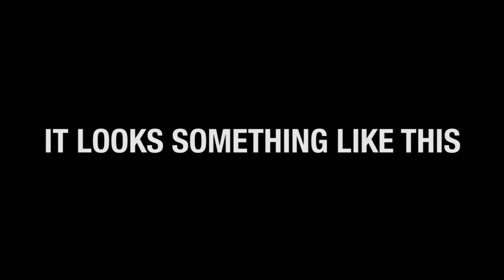The Last Jump Leader™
See you around, Jump Leaders.

 "Wolfenstein: The New Order - Boom! Boom! (Remix)" - Ralph Becker, Minoru
"Wolfenstein II: The New Colossus Reveal Trailer"

Until Monday™ Prod.